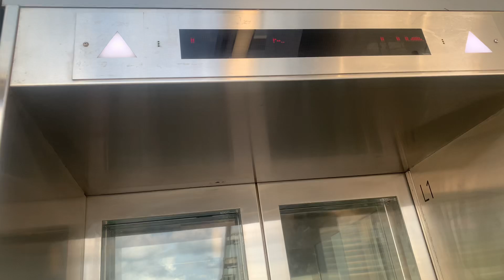【酷熱天氣警告信號生效】赤鱲角亞洲國際博覽館／11 SKIES行人天橋ThyssenKrupp無機房升降機（１號升降機）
11 SKIES，又名11天空，是位於香港赤鱲角香港國際機場航天城的一站式零售、娛樂、旅遊景點及地標，是結合金融及醫養結合等專業服務的綜合發展項目。11 SKIES跟香港國際機場二號客運大樓及亞洲國際博覽館以行人天橋連接，同時毗鄰屯門至赤鱲角連接路及港珠澳大橋，前身為航天城高爾夫球場，整個項目預計於2022年至2025年分階段落成。

當中三幢主題式甲級辦公大樓 – K11 ATELIER 11 SKIES已落成，而11 SKIES的南及北停車場亦已開放。至於娛樂體驗、零售及餐飲服務則預計於2025年陸續推出。

11 SKIES由新世界發展興建，其總樓面面積達3,800,000平方呎，並由新世界發展旗下K11負責營運，總投資額高達20,000,000,000港元。11 SKIES是香港旅遊新地標，亦是嶄新的娛樂零售商業熱點，揉合娛樂體驗與甲級商業服務。

當中零售及餐飲部分佔地2,660,000平方呎，設有約800家店舖，涵蓋逾120種餐飲概念。

娛樂空間總樓面面積則佔約570,000平方呎，將成為全港最大的室內娛樂空間。

設有三幢主題式甲級辦公大樓，總樓面面積與娛樂區相若，包括金融及財富管理、健康醫養等租戶，由K11 ATELIER負責營運。

地址：香港新界大嶼山赤鱲角航展道１號亞洲國際博覽館／11 SKIES行人天橋

本機停靠樓層：G, FB（２層）

開業日期

2024年年中：KidZanda Hong Kong試運

2023年11月26日：航天城交通總匯啟用

2023年4月12日：太興（航天城店）開業

2022年7月：辦公大樓K11 ATELIER 11 SKIES啟用

2018年－2021年：施工階段

This lift serves: G, FB (2 floors)

ThyssenKrupp M.R.L. Traction Elevator, AsiaWorld-Expo／11 SKIES Footbridge, 1 Airport Expo Boulevard, Chek Lap Kok, Lantau Island, N.T., Hong Kong